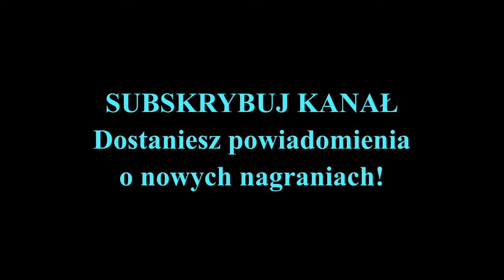[romans] "Pożegnanie" Wilam Horzyca - słuchowisko z 1962 roku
Babunia Anna, dawna śpiewaczka i aktorka opowiada o wspaniałej przeszłości. ☕ Postaw nam kawę! Otrzymasz dostęp do ponad 50 dodatkowych nagrań

Grała księżniczkę Paminę w "Czarodziejskim flecie" Mozarta. Opowiada o wspaniałej przeszłości, o ludziach którzy towarzyszyli jej w życiu i na scenie. Przenosi się także do czasów wielkiego romansu z Mozartem. I choć czas biegnie nieubłaganie, uczucie starszej pani nie zmienia się...

Słuchowisko z 1962 roku (Polskie Radio Kraków).

Autor: Wilam Horzyca
Adaptacja: Józef Grotowski
Reżyseria: Bronisław Dąbrowski
Asystent reżysera: Romana Belczyk
Realizacja akustyczna: Jerzy Atamańczuk
Opracowanie muzyczne: Anatol Zarubin

Obsada: Zofia Jaroszewska (Anna), Halina Zaczek (Mizzi Gruber), Maria Kościałkowska (Fryda V. Rochwitz), Wiktor Sadecki (Karol de Laroche), Ludwika Castori (Pani Huber), Katarzyna Meyer (Pani Weber), Tadeusz Szybowski (Papageno), Marek Walczewski (Mozart).

📷 Śpiewaczka operowa